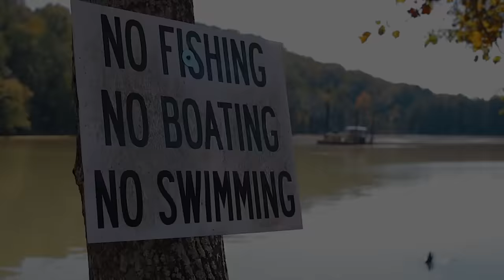Slimeball Mk - Die Laughing (Official Music Video) (Intro)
LISTEN HERE👇🏾❤️

Directed + Edited by Carlisle Jones